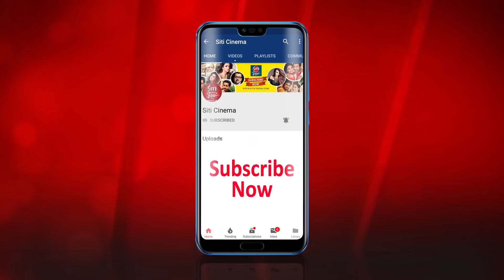বিয়েবাড়িতে আড্ডায় ইরাবতীর পরিবার | Exclusive Interview | Irabotir Chupkotha | Star Jalsha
An exclusive interview of team Irabotir Chupkotha of Star Jalsha.